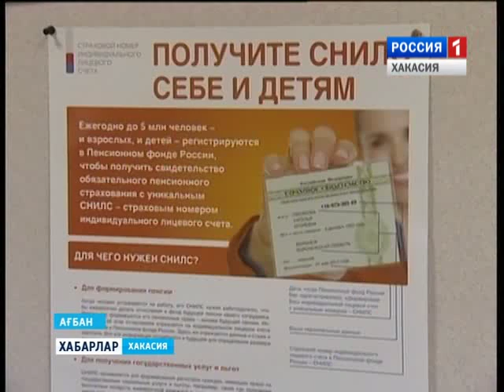Дни пенсионной грамотности 22 09 2015